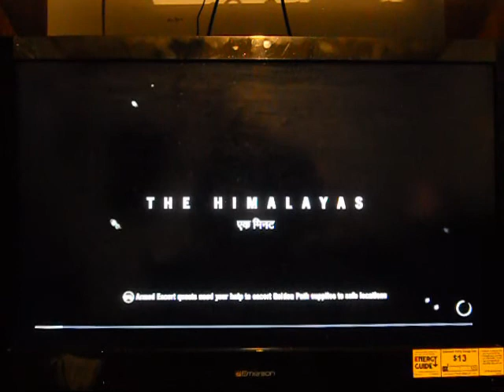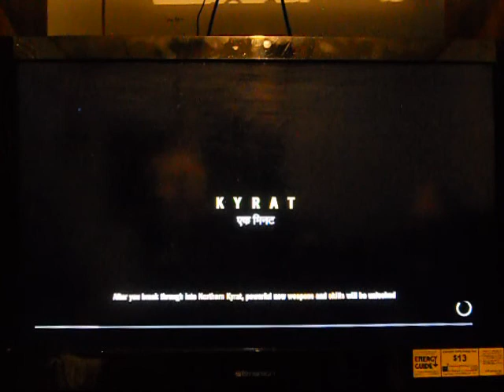Lets Play Far Cry 4 part 10 IM OFF TO THE HIMALAYAS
Longnius be crazy and we go mountin climbing for something he won't tell us about. yay